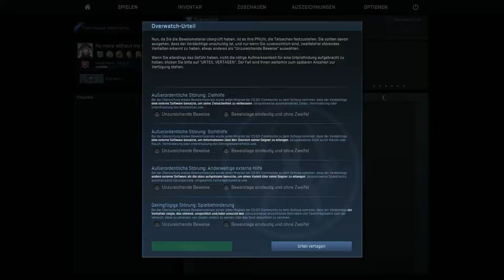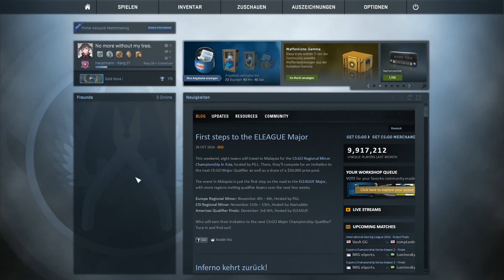CS:GO Overwatch ★ Folge #032 ★ KennyS ist im Overwatch!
"Dass man bei einem Online-Shooter wie Counter-Strike: Global Offensive oft auf unfaire, betrügende oder einfach nur nervige Mitspieler trifft, ist nichts Neues. Mit Overwatch geht Valve dieses Problem an und gibt der Community das Zepter in die Hand. Die Spieler selbst sollen darüber entscheiden, ob ein anderer ein Vergehen begangen hat oder nicht. Dieses Community-basierte Anti-Cheat- und Anti-Missbrauch-System ist natürlich gut durchdacht, schließlich muss es absolut zuverlässig funktionieren. Nicht jeder darf einfach so andere bestrafen. Was hinter Overwatch steckt und wie das System im Detail funktioniert, erklären wir euch in diesem Artikel. Dazu haben wir auch die offizielle FAQ ins Deutsche übersetzt."